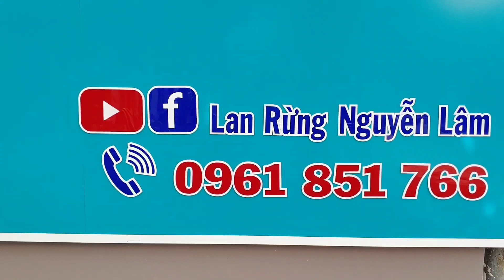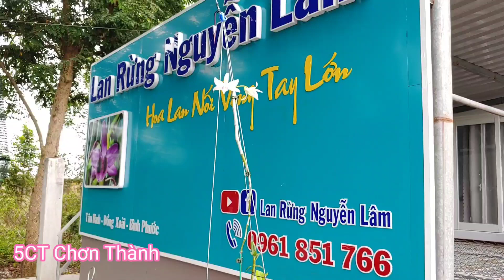Phiên bán hàng 19/10/2021, đt: 0961851766